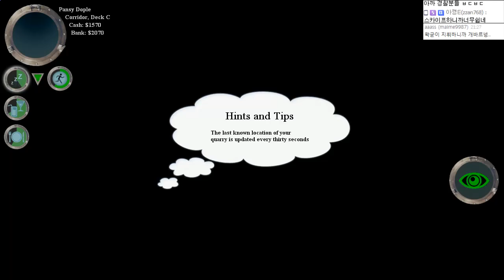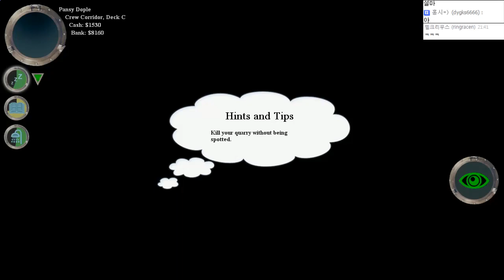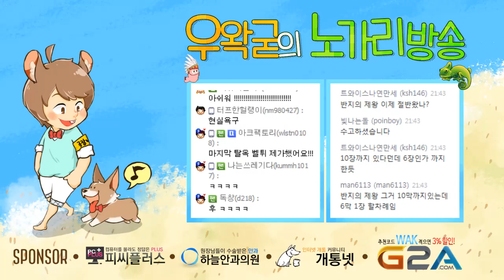더쉽 경찰과 도둑 3화 - The Ship : [우왁굳]